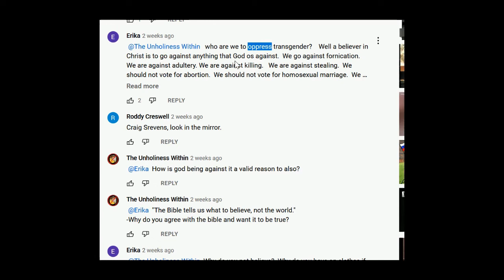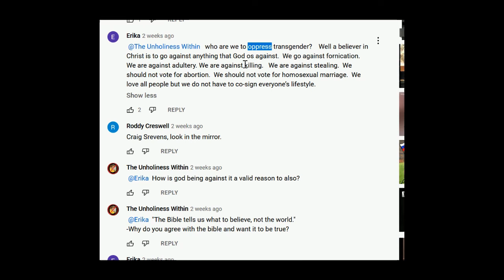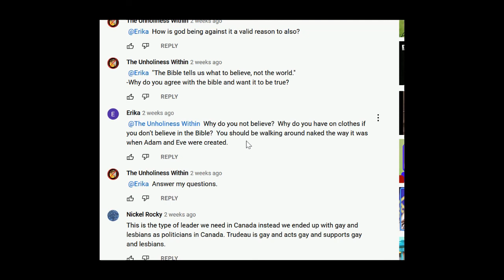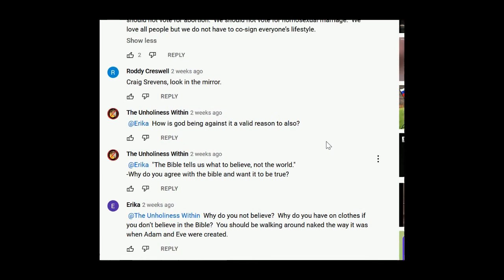For Erika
So, why do you want oppression? Especially when you claim to love everyone?